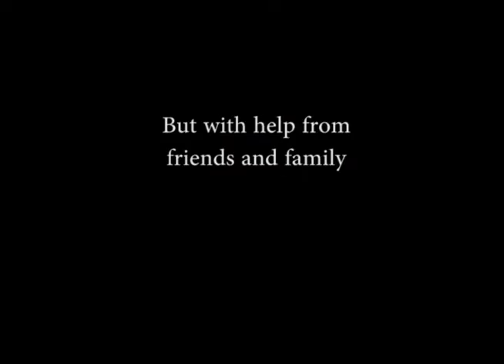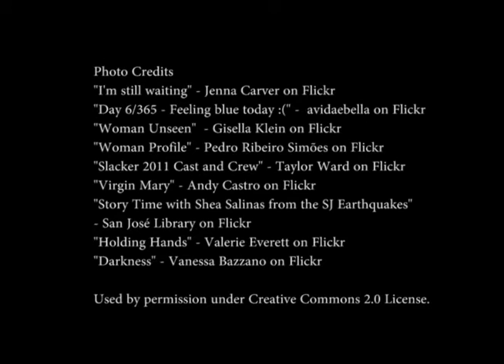Little Girl Lost Book Trailer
This is a book trailer for a trilogy of novels, "Little Girl Lost, Little Girl Found," by Dr. Helen Scieszka. I created it using Photoshop and Premiere Pro.

The book series is about a grown woman dealing with traumatic events in her childhood, discovering the depth of her pain, and finding healing